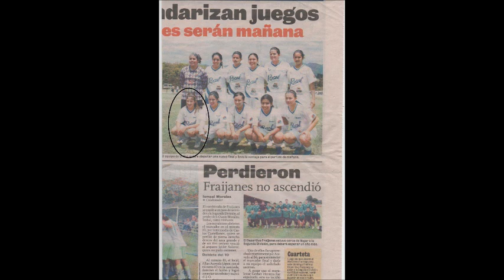Ana Marroquin Club Unifut vs Club Social y Deportivo Comunicaciones Femenino 2010.wmv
This a video from my sister Ana Marroquin who is currently applaying for a soccer scholarship in the United States.
Name: Ana Marroquin
Position: Midfielder
Number:15
H:5'0
W:103 lb
Birth date: 28/11/93
Country: Guatemala